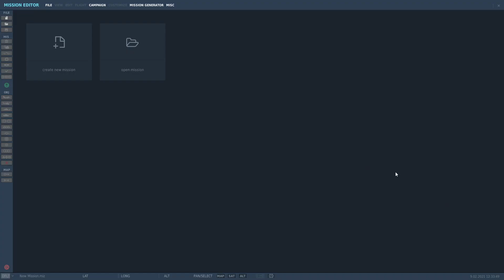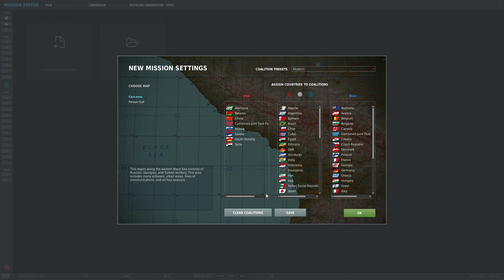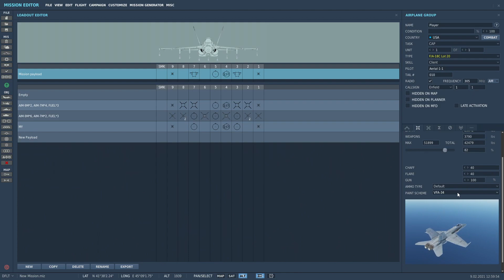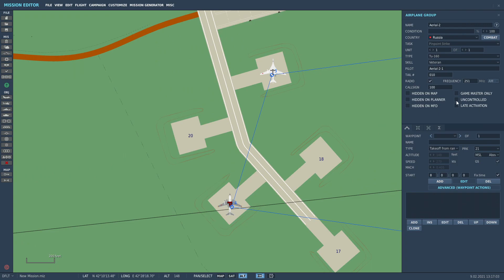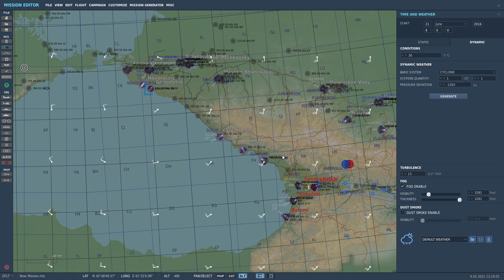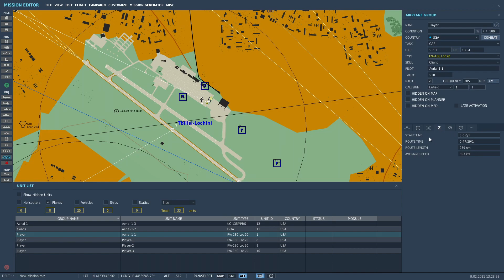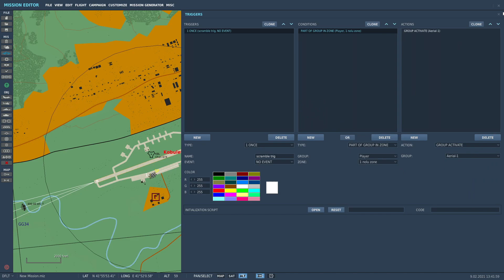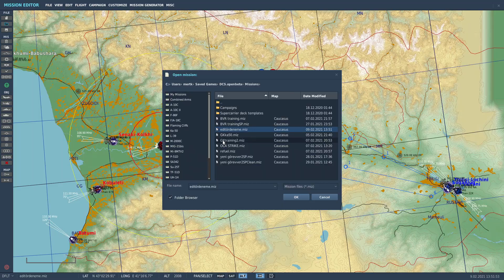Dcs-Görev Editörü 1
Merhabalar. Bu videoda belli bir aşamaya kadar bir görev hazırladım.1 video daha düşünüyorum orada da anlatmak istediğim bazı şeyler olacak. daha sonra da bu hazırlamış olduğum görevi uçarak görev editöründe çoğu şeyi anlatmış olacağım. tabiki bilmediğim şeyler olabilir özellikle trigger sisteminde bilip de uygulamadığım bazı şeyler olabilir ama artık bu seriyi izleyen bi insan kendisi kurcalıyarak yeni şeyler keşfedebilir olmalı.iyi seyirler.